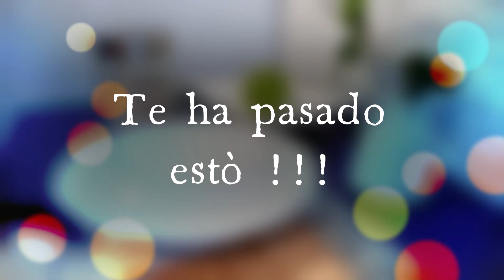🍏EN SARTÉN"TARTA DE MANZANA Y AVENA En Sartén",Sin azúcar,Sin harina,Sin lactosa😍Receta1huevo10 min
EN SARTÉN,Avena,Manzana,Sin azúcar,Sin harina!TARTA DE MANZANA Y AVENA EN SARTÉN😍10 MIN 1 HUEVO😍NO SE PEGA con este truco y podrás añadir más manzana !!🌺Barniza la tarta con mermelada para unir todas queda deliciosa | Bienvenidos a mi canal | en esta ocasión les traigo un nuevo vídeo| RECETAS y postres con avena y mass cc

Si tienes dudas responderé en la brevedad posible voy a  subir bizcochos   con avena y  postres  diferentes , si te gusta el contenido  no olvides regalarme un me gusta te invito a suscribirte y activar la campanita  encontraras recetas de; AVENA  , linaza, coco , harina de arroz , quinoa , almendra , nuez, maíz y maicena, garbanzo  y mas ❤️🔵bendiciones  A TOD @s

 🌺🌺🌺 RECETA S en  el canal CON MANZANA

✅TARTA DE MANZANA Y AVENA Sin horno SIN harina Sin azúcar Sin miel para APTO PARA DIABETICOS

✅CRUMBLE DE MANZANA Y AVENA en SARTEN Sin horno Sin harina Sin Azúcar bajo en CALORIAS

🌺🌺🌺 RECETA S en el canal SINHARINA BAJA EN CARBOHIDRATOS y libre de gluten

✅TARTA DE ALMENDRAS Y CANELA Sin harina Sin avena Sin aceite Sin azúcar Sin miel pero deliciosa
✅TARTA DE ZANAHORIA con HARINA DE NUEZ al 100 % SIN azúcar sin Harina libre de gluten
✅TARTA DE PERA CON HARINA DE COCO SIN harina Sin azúcar Sin tacc para comer a diario

@RECETAS y postres con avena y mass cc,ensarten,AvenaManzanaensartensinazúcarsinharina,avenamanzanaensarten,tartadeavenamanzanasinazúcar,tartadeavenamanzanaensarten,RECETASypostresconavenaymasscc tartadeavenamanzanaensarten,tartadeavenamanzanasinlactosaensarten,tartadeavenamanzanasinazucarensarten,tartadeavenamanzanaensartensaludable,manzana,avenasinharina,avenasinazucar,avenaensarten,recetasavena,avena,RECETAS y postres con avena y mass cc

🌺🌺🌺 RECETA S en el canal PANDEAVENA Baja en calorias

✅ PAN DE AVENA SIN HARINA Sin azúcar Sin Harina para reducir el colesterol y bajar de peso

🌺🌺🌺 RECETA S en el canal TARTASAVENA baja en calorias

✅TARTA DE MANZANA AVENA SIN HORNO❤️SIN harina Sin azúcar sin lácteos Sin miel Sin mantequilla Sin harina apto diabeticos

🌺🌺🌺 RECETA S en  el canal  zumos  para adelgazar

🤚🤚Se prohibide la reproduccion total o parcial de imagenes o audio. El contenido es exclusivo de @RECETAS y postres con avena y mass cc. De lo contrario sera penalizado por las leyes correspondientes.